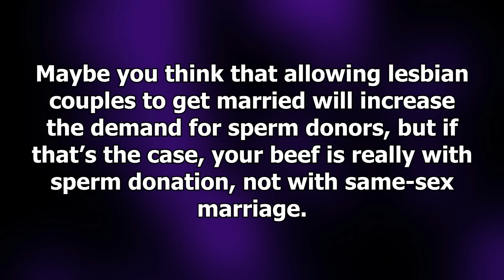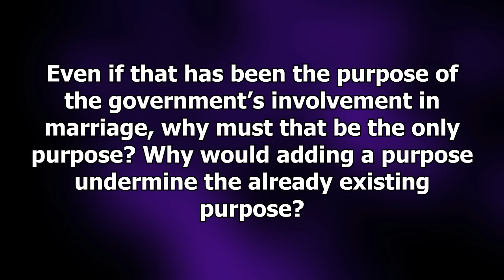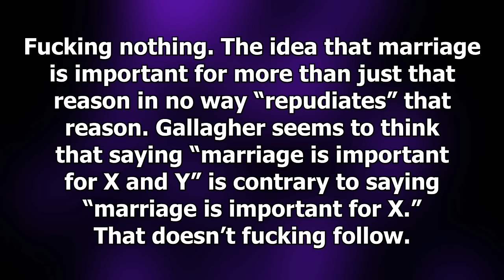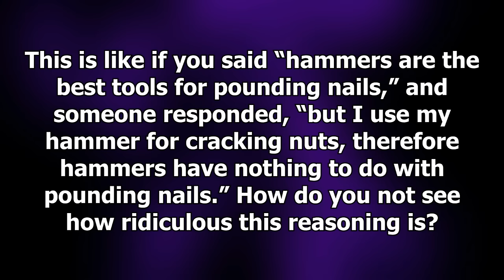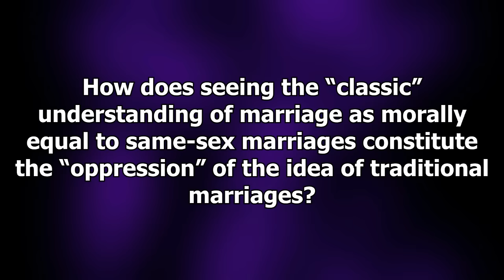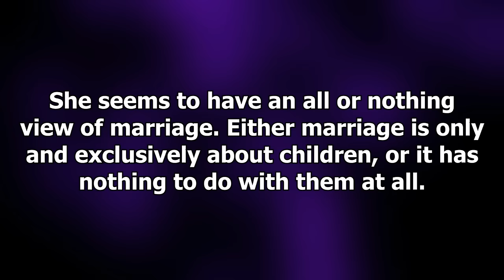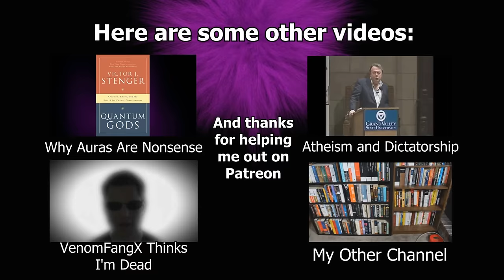Gay Marriage Is Bad Because of Non Sequiturs: Corvino v Gallagher part 3